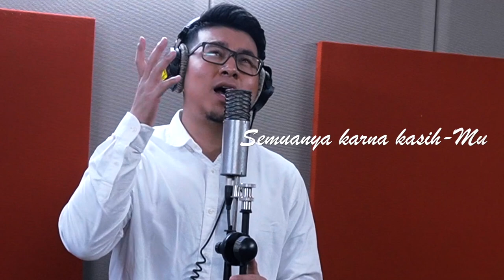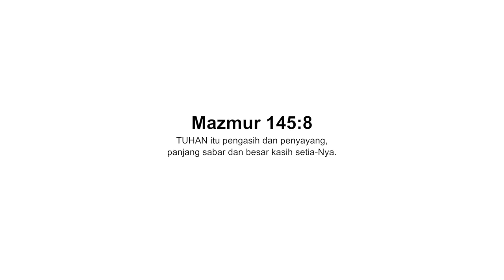Berkat KemurahanMu ft Abraham Silaban